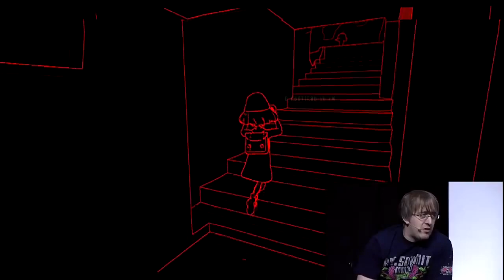The Tomorrow Children Gameplay Walkthrough - Playstation Experience 2014 Developer Commentary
The Tomorrow Children is a sandbox video game developed by Q-Games, makers of the PixelJunk franchise, and published by Sony Computer Entertainment. It was officially announced during Gamescom 2014 at Sony's press conference on August 12, 2014